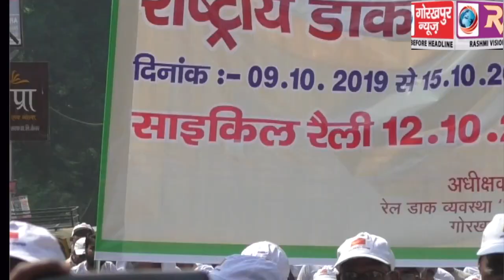राष्टीय डाक सप्ताह एवं 50 वें विश्व डाक दिवस पर डाक विभाग की ओर से साइकिल रैली निकालकर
राष्टीय डाक सप्ताह एवं 50 वें विश्व डाक दिवस पर डाक विभाग की ओर से साइकिल रैली निकालकर दी गई योजनाओं के बारे जानकारी